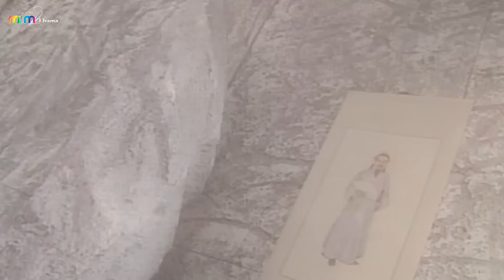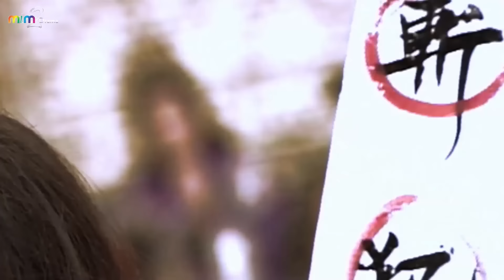Đạo Sĩ dùng bà lão Mù gọi tên vong hồn cô cái 300 lần và cái kết [Thiên Sư Chung Quỳ]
Đạo Sĩ dùng bà lão Mù gọi tên vong hồn cô cái 300 lần và cái kết [MIM2TV].

Tên phim: THIÊN SƯ CHUNG QUỲ.
Diễn viên: Kim Siêu Quần, Phạm Hồng Hiên, Lâm Tâm Như, Dương Lệ Thanh, Huỳnh Văn Hào, Triệu Ngọc Hoàng, Ông Hồng, Vương Tư Ý.
Thiên Sư Chung Quỳ kể về 5 câu chuyện chính, xoay quanh một người đàn ông tên Chung Qùy (Trong phim này Kim Siêu Quần vừa đóng vai Chung Quỳ vưa thể hiện vai Bao Công). Trong truyền thuyết dân gian Trung Hoa, Chung Quỳ được biết đến là một vị thần diệt yêu trừ ma. Còn theo sử sách, dưới thời Đường Minh Hoàng, có một người tên Chung Quỳ, tướng mạo cực kì xấu xí nhưng lại rất thông minh, am hiểu mọi thứ. Tuy nhiên, Chung Quỳ ôm nỗi oan ức mà chết và nỗi oan đó thậm chí động đến đất trời nên Ngọc Đế đã đứng ra chủ trì, phong cho Chung Quỳ làm vị thần trừ gian diệt yêu.